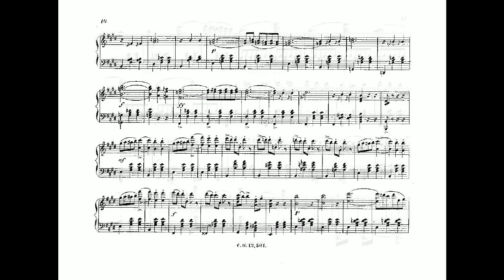Johann Strauss II thermen walzer op 245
Instrumentation Orchestra